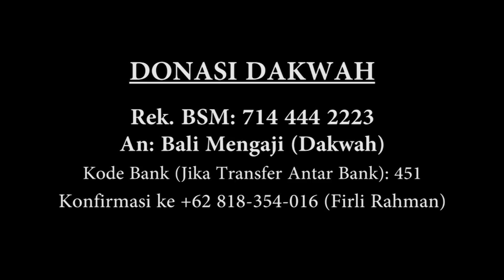Video Singkat: Bentuk Penjagaan Istri Atas Amanah Suaminya - Ustadz Farhan Abu Furaihan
Hendaknya seorang istri benar-benar menjaga amanah suami di rumahnya, baik harta suami dan rahasia-rahasianya, begitu juga bersungguhnya-sungguh mengurus urusan-urusan rumah.

Rasulullah shallallahu ‘alaihi wa sallam bersabda, “Dan wanita adalahpenanggungjawab di rumah suaminya, dan ia akan dimintai pertanggungjawaban.” (HR Bukhari Muslim)

Syaikhul Islam berkata, “Firman Allah, “Sebab itu maka wanita yang saleh, ialah yang taat kepada Allah lagi memelihara diriketika suaminya tidak ada, oleh karena Allah telah memelihara (mereka).” (QS. An Nisa [4]: 34)